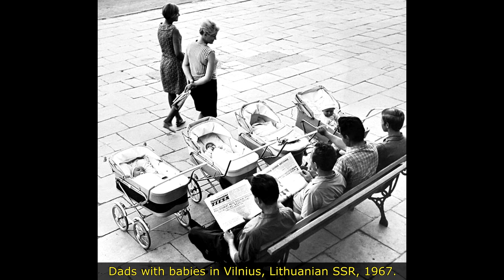40 Fascinating And Interesting Historical Photos!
Take a journey through time with our collection of 40 rare and interesting historical photos.

From iconic moments to lesser-known events, these photos will leave you amazed and captivated.

Through these stunning and rare historical photos, you'll get a glimpse into the past like never before. Our carefully curated collection highlights the most intriguing moments in history, sure to capture the attention of history buffs and casual viewers alike.

LINKS

EXTRA

Rare History